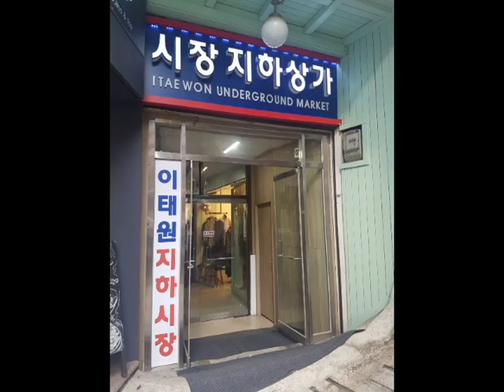Itaewon Shopping - Travel in Seoul, Korea by Mercene Travel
Looking for things to do in your travels to Korea?  Look no further than the major tourist area of Itaewon in Seoul!

Itaewon is one of the major bar, restaurant and shopping districts in Seoul, Korea.  In this video, I introduce to you some of the larger shopping areas that exist between Itaewon and Noksapyeong stations.

There is are a few huge markets that sell kinds of modern and traditional Korean things as well as real brand names and cheap knock offs.  Itaewon is a famous foreigner area in Seoul due to the large foreign population in Itaewon and the surrounding area as well as the massive military base that exists right near noksapyeong station.

Do not miss this huge tourist attraction on your visit to Seoul and enjoy your travels!